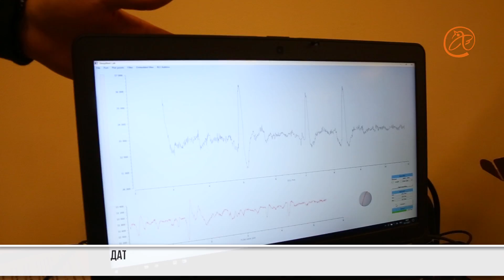Какие нейротехнологии готовы к использованию сейчас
Нейростимулятор мозга, «эмоциональный робот», который в будущем может поработить мир, интерактивная карта веселых мест Петербурга. К 2035 году Россия должна занять лидерские позиции на глобальных технологических рынках.